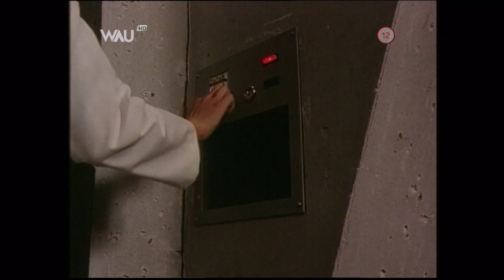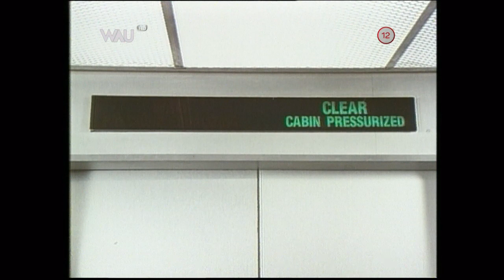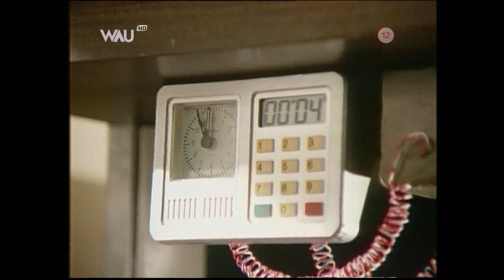MacGyver - S01E01 Pilot (Differences in original broadcast Czech version)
Here are the differences between DVD/Blu-ray release and original broadcasted television version in Slovakia with Czech dubbing:
00:00 - 00:32 - different background music
00:36 - 01:29 - different opening theme
01:29 - 02:35 - deleted pentagon scene
02:35 - 06:52 - different order of the scenes (first the lab scene, second observatory)
04:25 - 04:36 - deleted scene
06:49 - 06:52 - deleted scene (very short section)